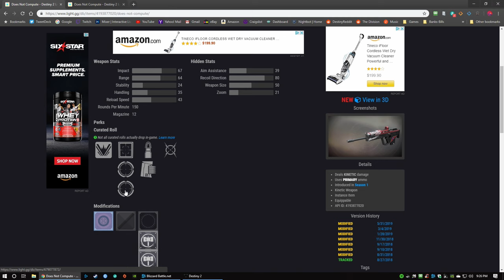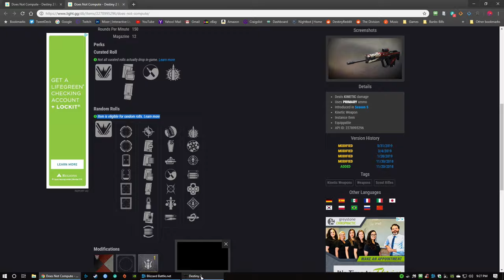Scout Rifles Suck! But Not This Does Not Compute Crucible Scout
Seriously when is the last time you used a scout for anything? Hopefully soon this Does Not Compute Crucible scout and others get the love they deserve.

All music powered by Pretzel: pretzel.rocks/deathfr0mabovex